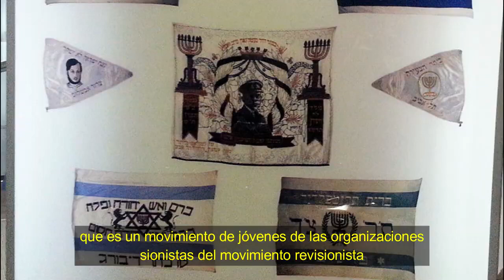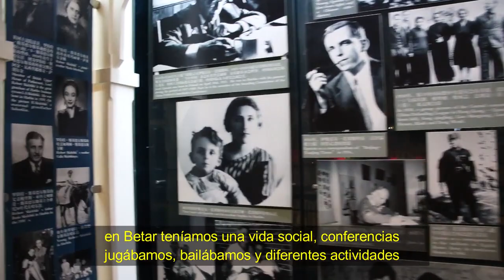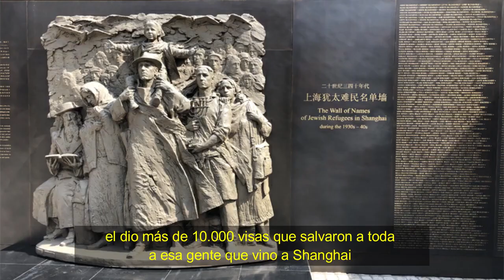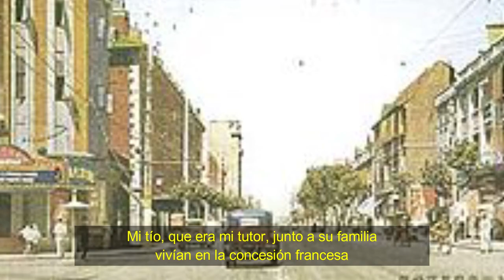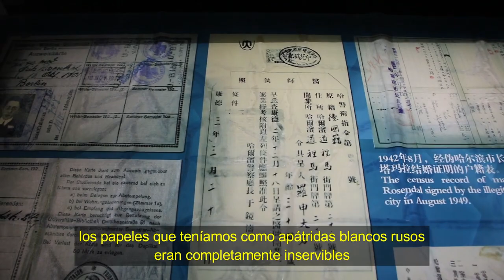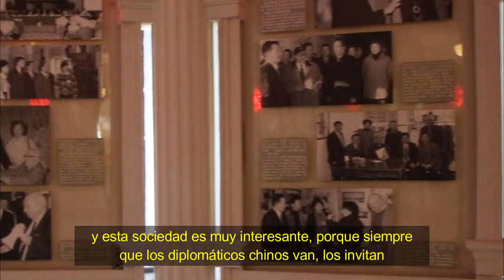Talking with a CHINESE JEW who was born in HARBIN in 1925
I was lucky enough to virtually meet Sanford Wainer, a Jewish man who was lucky enough to have been born in Harbin, China in 1925. Having had the opportunity to have gone through crucial moments in the history of the 20th century in the Asian giant.